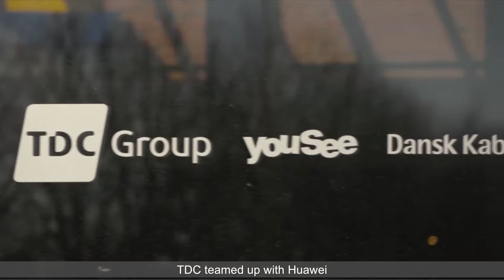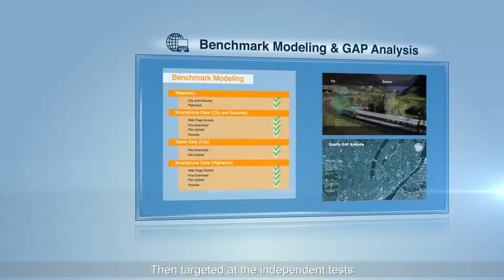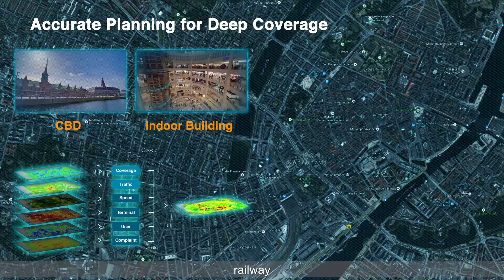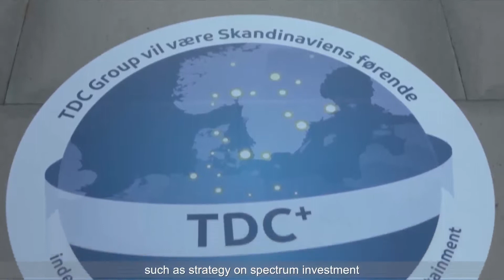Denmark Best NetworkTDC Quality Brand MBB Success Story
The network quality of Denmark plunging dramatically in 2012, and leading to increase of chunk rate and 3rd party test of DTI was ranked the last. By having the network swapped, accurate planning, service experience planning and optimization, the network performance was recovered rapidly and the DTI ranking was ranked No.1